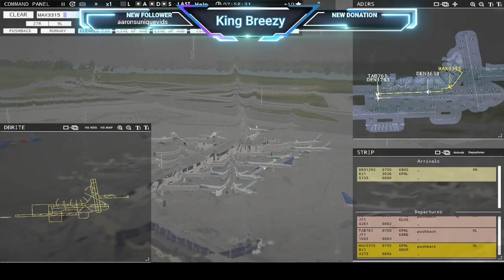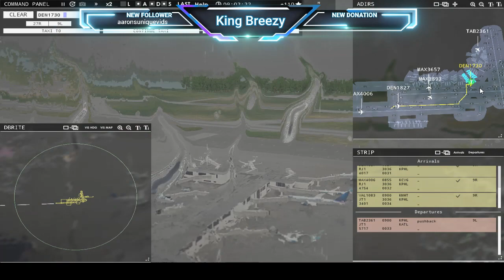Tower! 3d Pro: PHL Ground Traffic